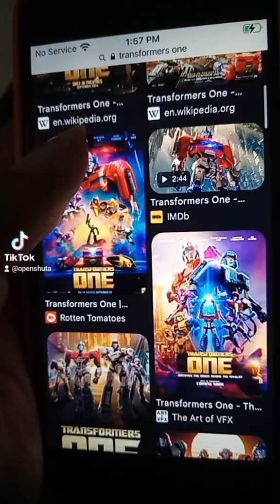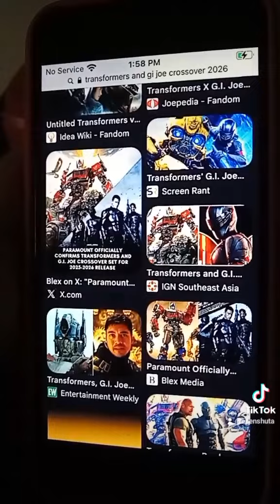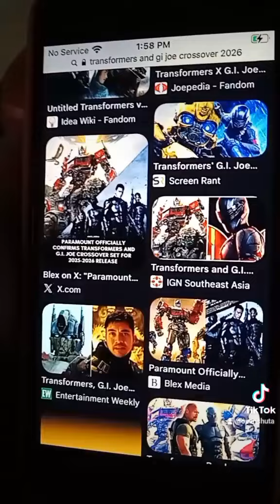who excited for transformers story 😊